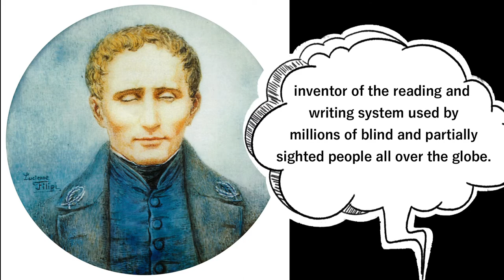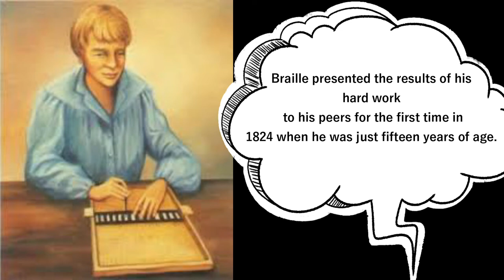Short Video of World Braille Day | Major D P Singh | Kargil War Veteran | India's First Bladerunner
A short message on Account of World Braille Day.

“A hero is an ordinary individual who finds the strength to persevere and endure in spite of overwhelming obstacles.” –Christopher Reeve

Jai hind

Follow Major D P Singh on other social media links too -

Biography
Major Devender Pal Singh is a retired officer of the Indian Army. He is a Kargil war veteran and is known as India’s first blade runner. Major Singh has completed 20 half marathons to date, including 2 half marathons in extreme conditions at altitudes of 12,000 feet.

Other important videos of Major D P Singh

Am I blessed or not? | Major D.P. Singh | TEDxJUIT
Challenging The Conventional: Major D.P Singh, 'India's First Blade Runner' at TEDxSIBMBangalore
A True Man Of Mettle | Independence Day Special feat. Major D P Singh - Part 1
Death | D P Singh | TEDxJECollege
The making of Blade Runner | Major Devender Pal | TEDxUSICT
Meet India's 'Blade Runner', Major D.P. Singh, a marvel with a prosthetic blade
The story of my life in my own words - Major DP Singh, a Kargil war hero
Best Motivation for Students | Major D.P. Singh (Kargil War Veteran) at ALLEN Kota ( Part 1 )
Motivational Session by Major D.P. Singh (Kargil War Veteran) at ALLEN Kota ( Part 2 )
Indian Army Battle Casualty Major DP Singh Fears No Skies, Skydives
Kargil Vijay Diwas: Kargil warrior Major DP Singh से Exclusive बातचीत | वनइंडिया हिंदी
Major DP Singh Skydiving At Nashik | From Kargil War Hero To India's First Blade Runner
Diet Tips By Major D.P.Singh-India's First Blade Runner